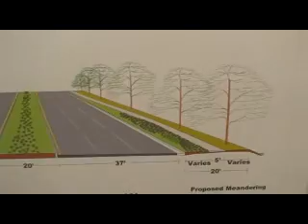witchduck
hulme project